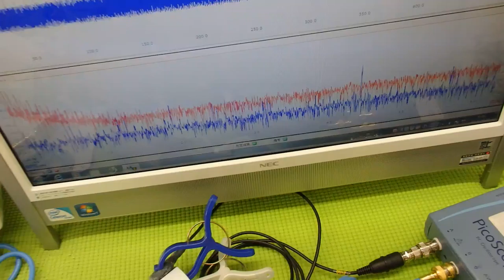超音波‹発振・制御›システム ultrasonic-labo